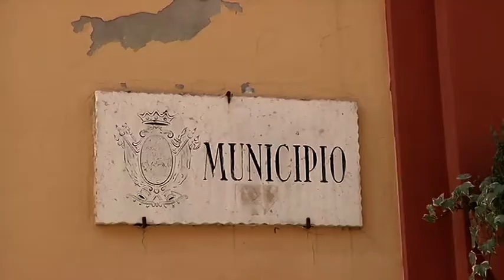Giulianova, Jwan Costantini (Verso) critica il commissario prefettizio Soldà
| SUPER J |

Contatti Redazione:
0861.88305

Seguiteci su